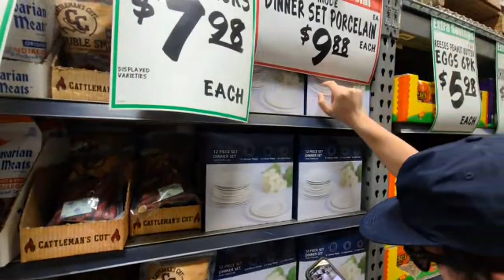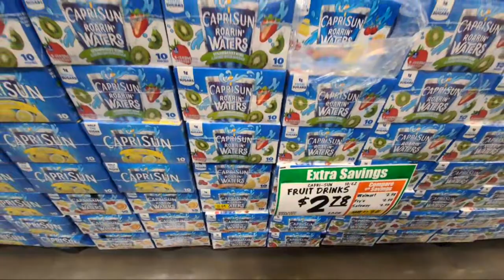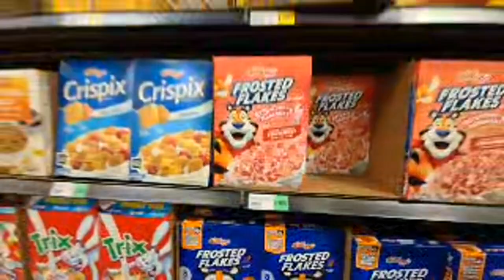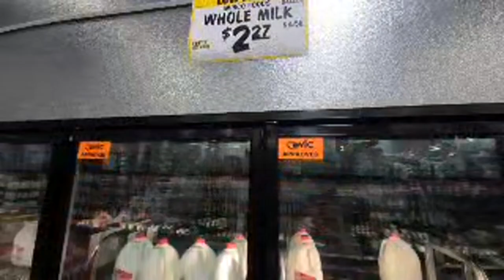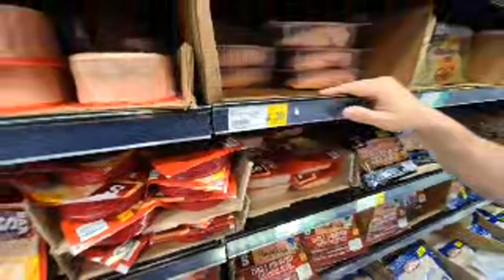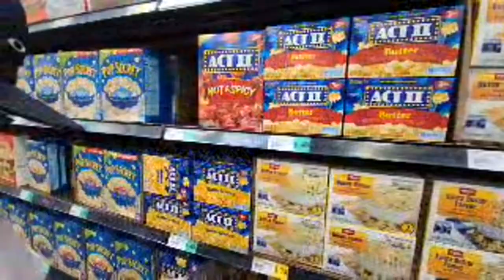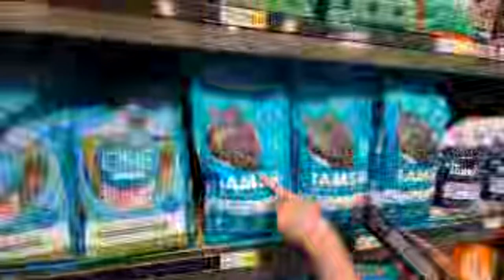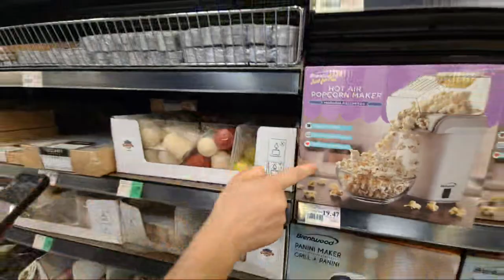Live At Winco Foods!!!